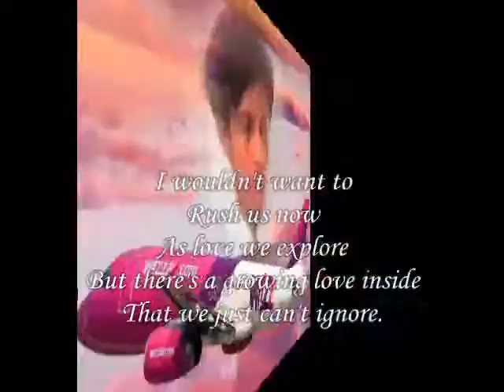As love we explore ,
do.
do so
Money is an excellent servant, but the host
very bad.